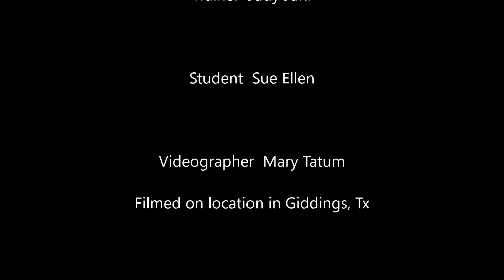Watermark Training Center puppy and obedience lesson using Bill Hillmann method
Puppy training at the Watermark Training Center. Sue Ellen has been here just 5 days!